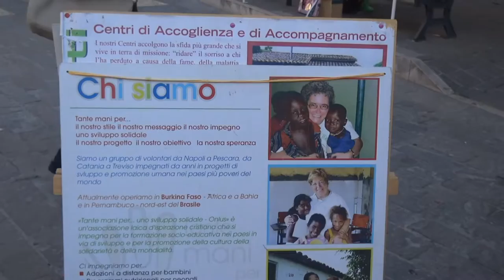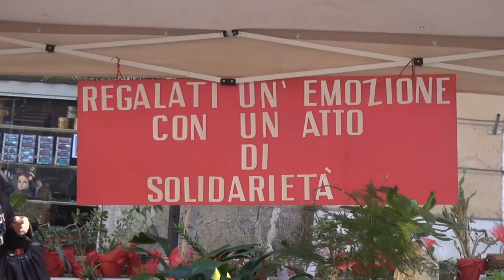FESTA DELLA FAMIGLIA 27 DICEMBRE 2015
FESTA DELLA FAMIGLIA E ASTA DI BENEFICENZA 27 DICEMBRE 2015 TENUTASI IN PIAZZA UMBERTO I ORGANIZZATA DALLA COMUNITA' PARROCCHIALE MARIA SS ASSUNTA IN CIELO (MADONNA DI CASANDRINO)